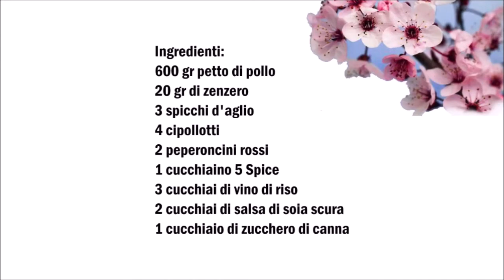Shanghai Hähnchen , Pollo Shanghai ( Shanghai, China , Cina )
Deutsch :
600 gr Hähnchenbrust
20 gr Ingwer
3 Knoblauchzehen
4 Frühlingszwiebeln
2 Rote Chilischoten
1 Teelöffel 5 Spice
3 Esslöffel Reiswein
2 Esslöffel dunkle Soja Sosse
1 Esslöffel Braunen Zucker
100 ml Wasser

Knoblauch und Ingwer klein hacken, Chili und Frühlingszwiebel in kleine Stücke schneiden.
In eine Pfanne etwas Öl erhitzen und das Fleisch anbraten.
Sobald das Fleisch angebraten ist Ingwer, Knoblauch, Braunen Zucker, 5 Spice, Wasser, Reiswein dazu geben dann die hälfte von den Frühlingszwiebel und Chili auch dazu geben.
Sobald das Fleisch gar ist kann man es mit den restlichen Chili und Frühlingszwiebeln vermischen.

Italiano :
600 gr petto di pollo
20 gr di zenzero
3 spicchi d'aglio
4 cipollotti
2 peperoncini rossi
1 cucchiaino 5 Spice
3 cucchiai di vino di riso
2 cucchiai di salsa di soia scura
1 cucchiaio di zucchero di canna
100 ml di acqua

Tritare l'aglio e lo zenzero, tagliare il peperoncino e il cipollotto a pezzetti.
Scaldare un po' d'olio in una padella e friggere la carne.
Una volta che la carne è fritta, aggiungere zenzero, aglio, zucchero di canna, 5 spice, acqua, vino di riso, dopo di che aggiungere metà del cipollotto e peperoncino.
Una volta che la carne è cotta, mescolare con il peperoncino rimanente e cipollotti.